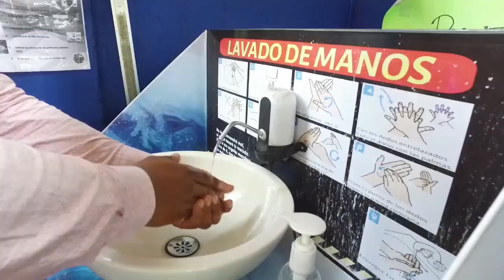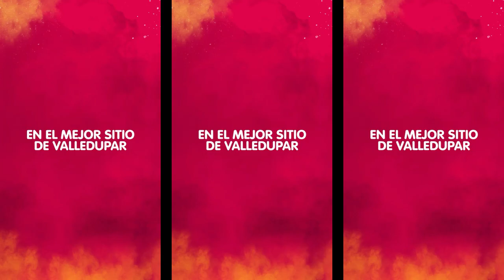PARRANDAS Y KZ ISA CASTAÑEDA EMISIÓN 16 ABRIL 2023